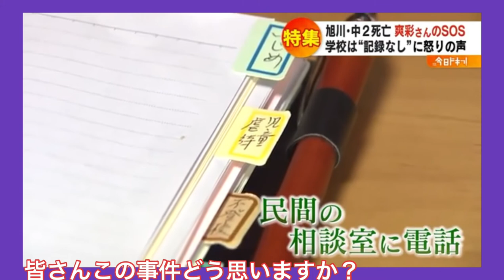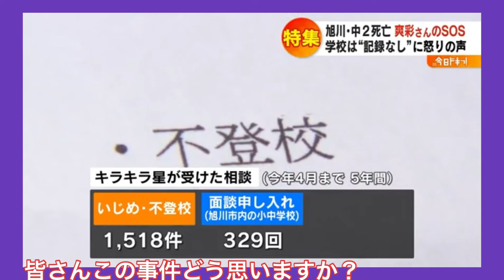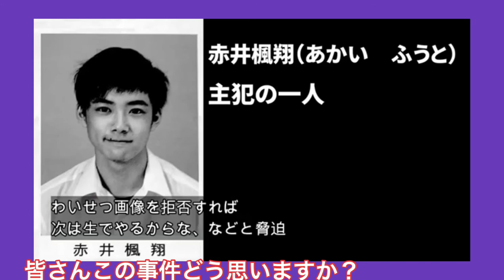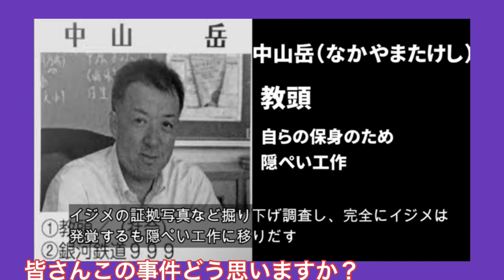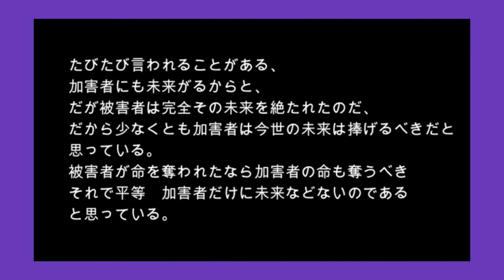《拡散希望》旭川いじめ事件 行政と教育者の隠ぺい⁇ 風化させるな‼️ 【撃退‼️報道系YouTuber 令和タケちゃん】頑張れ令和タケちゃん‼️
許せない行政と教育者の隠ぺい
加害者約60人のいじめ事件‼️